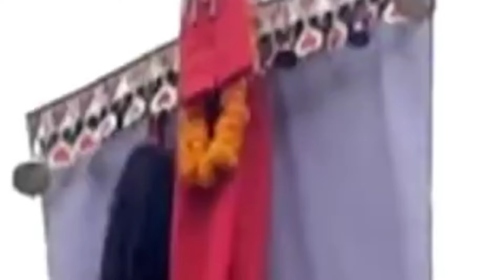Kalinka Mandir Pauri Garhwal Kaumau Boder/मां कालिंका की कथा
The story of the Kalinga Temple is deeply intertwined with the lives and culture of the local people Due to its antiquity and historical significance, the temple was constructed with the blessings of the deity Kalinga, revered as the guardian of the region The temple holds profound importance within the local community and its religious and cultural events further enhance its significance

My friend told me this story Rakhi

uttarakhand vlog
Rajni kitchen garden vlog
history of kalinka mandir
Kalinka Mandir थेलीसेंड

kalinka mandir

kahanibunkhal
kalinka mela